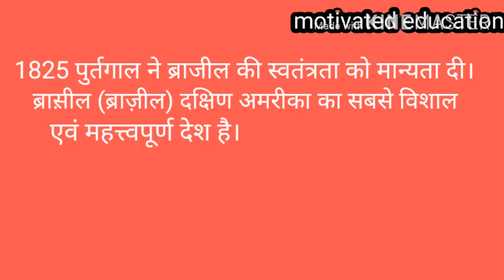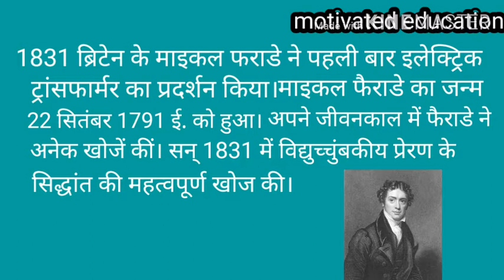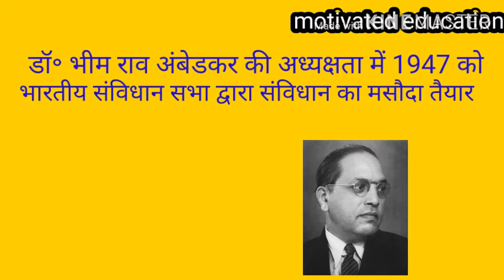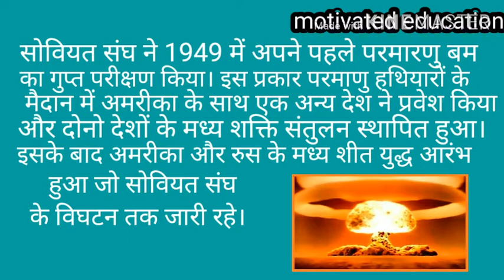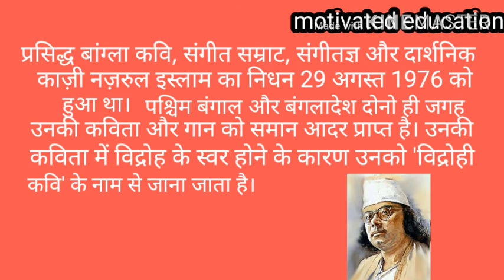29 अगस्त का इतिहास | History of 29 August | आज का इतिहास | Today's History |Today Current Affairs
27 अगस्त का इतिहास | History of 27 August |  आज का इतिहास | Today's History |Today Current Affairs

28 अगस्त का इतिहास | History of 28 August |  आज का इतिहास | Today's History |Today Current Affairs